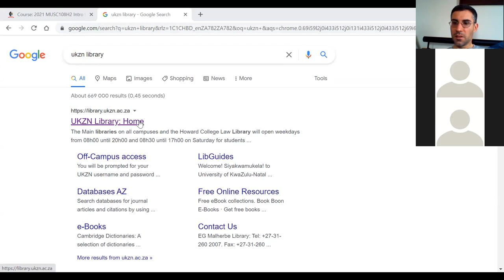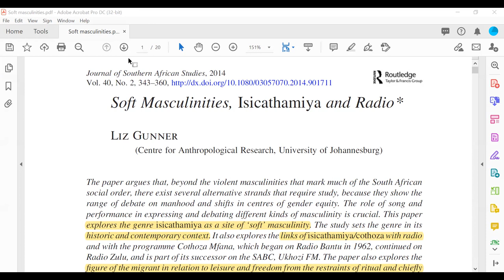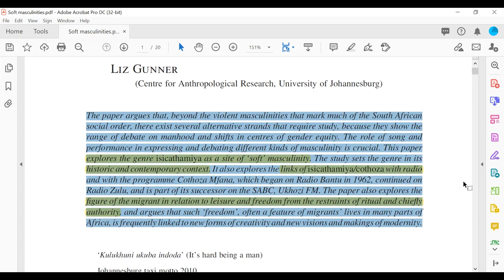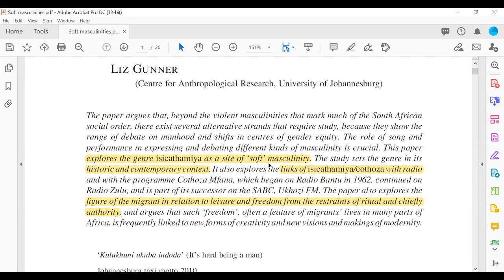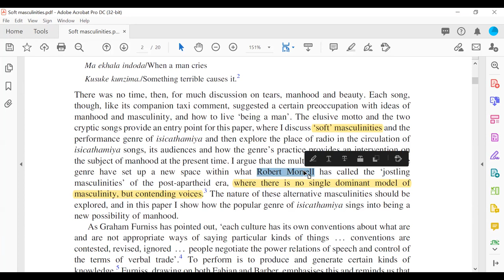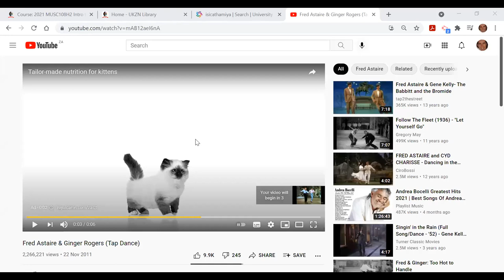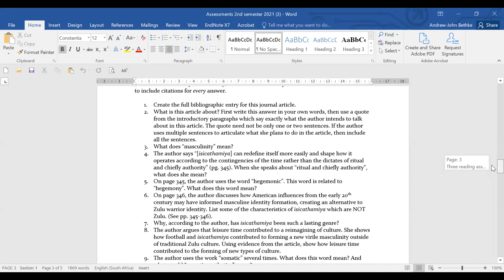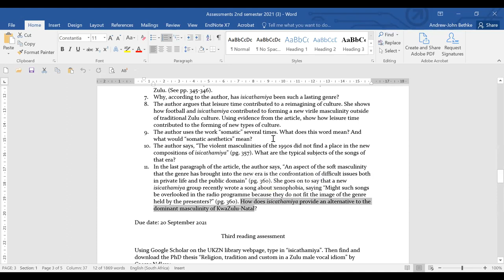Introduction to Academic English and Literature B lecture 3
Reading an academic article  -finding your way through the text